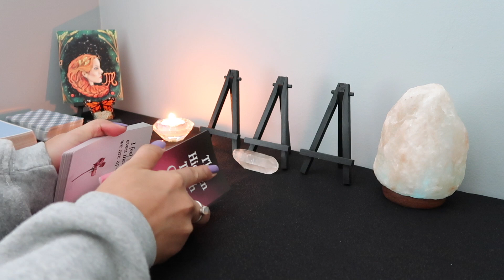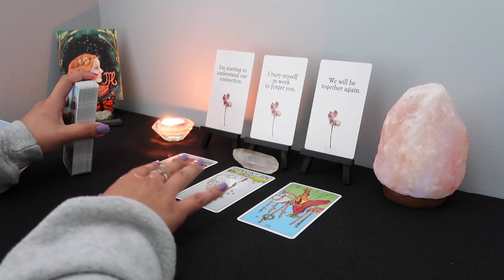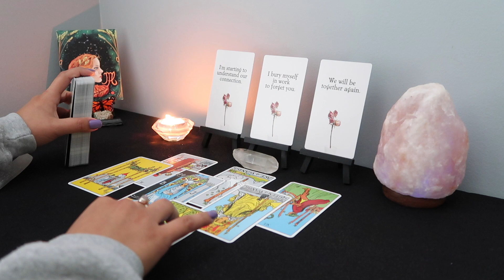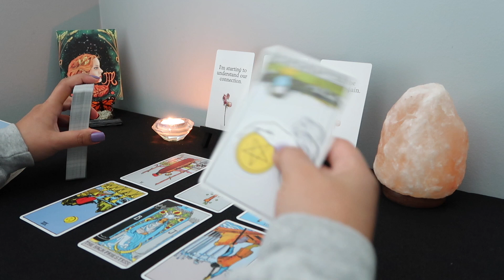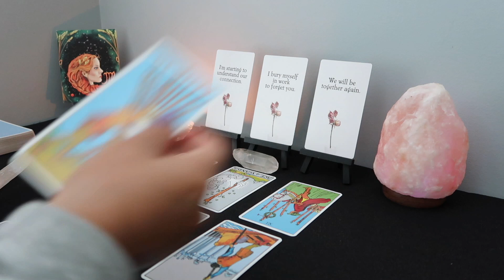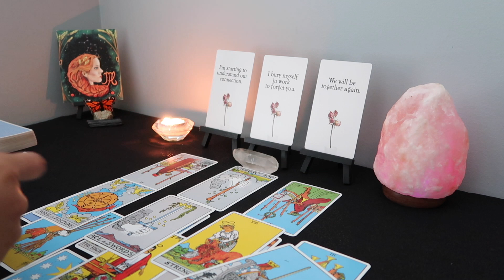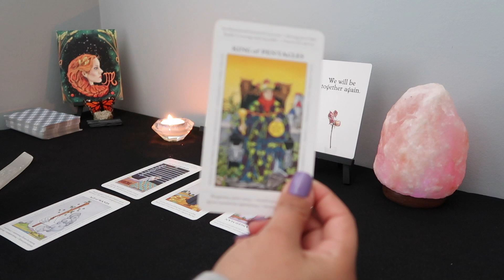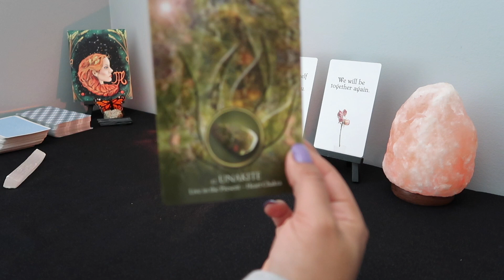Virgo ♍️ Struggling To Move On, Wanting To Tell You How They Truly Feel 🥲❤️ June 2022 Tarot 🦋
Hello! I am an intuitive reader, please keep in mind this may or may not resonate. Don't forget to check your sun, moon, rising and venus sign. I am currently not doing personal readings. I really appreciate the love and support ❤️

                            ~Tarot/Oracle Decks~
78 Arcanum Tarot Card Games (Walmart - $13.17)